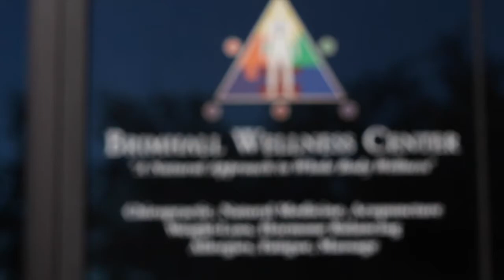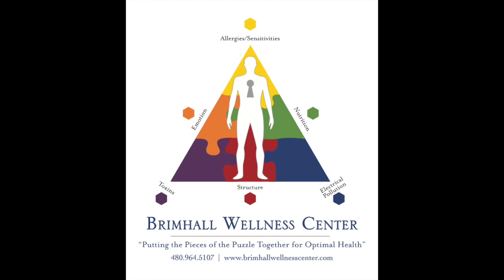How to Get a Great Night's Sleep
Dr Brett Brimhall shares how you can improve your sleep to get the best night's rest possible!